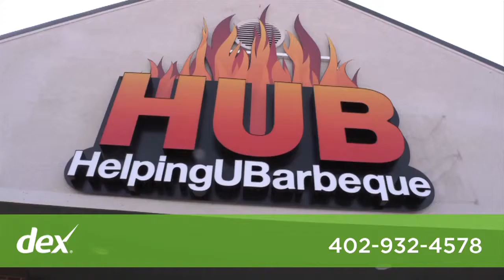Helping U Barbeque